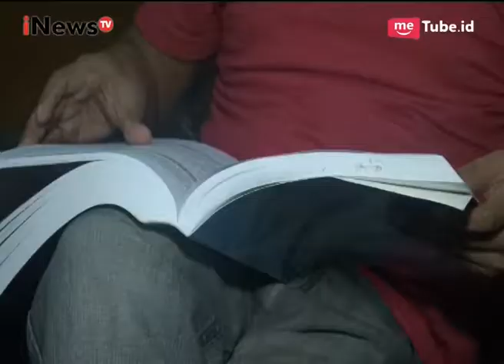Kasus Seperti Ini Akan Pengaruhi Penilaian Masyarakat Part 03 - Talk To iNews 03/07